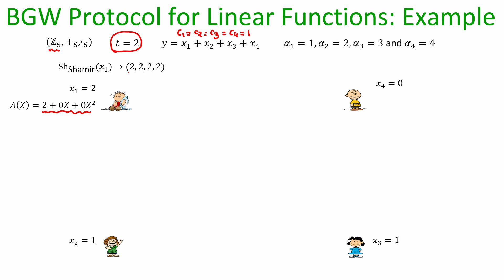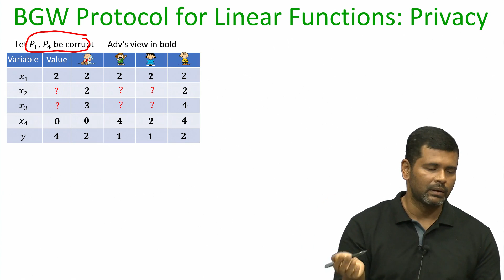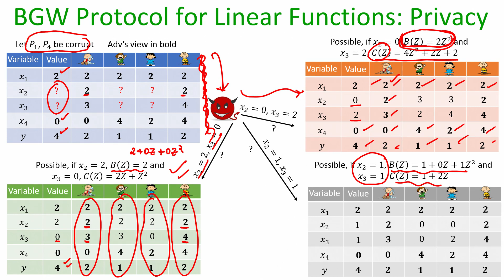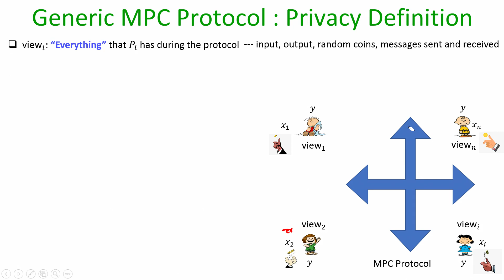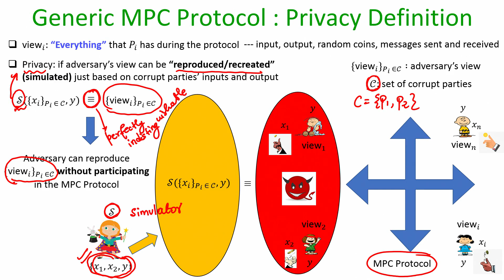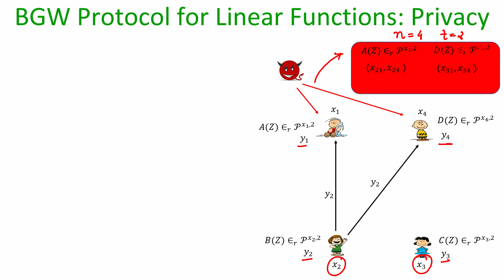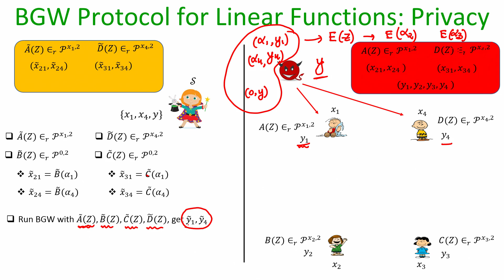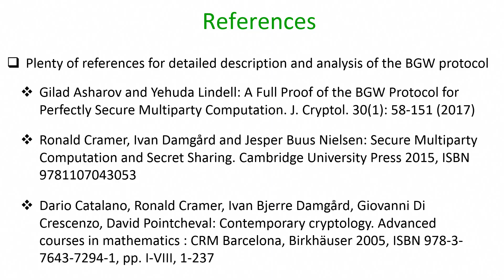Lec 21 The BGW MPC Protocol for Linear Functions: Security Analysis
BGW protocol, Shared circuit-evaluation, linear functions, privacy, simulator